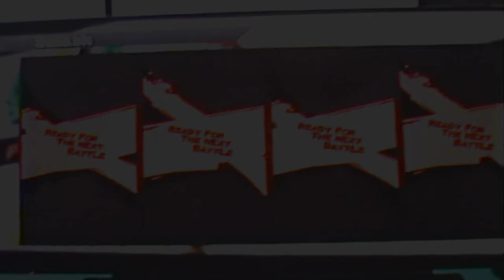Wii Fit Trainer VS. Donkey Kong VS. Kirby VS. Villager - Super Smash Bros. (Wii U) E3 2014 Gameplay!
Donkey Kong (shrooby) VS. Kirby (James from WayForward) VS. Villager VS. Wii Fit Trainer (me)! This match was recorded at E3 2014 on June 12th!

For this match, we played on good ol' Battlefield! And I played as the good ol' Wii Fit Trainer while my friend, shrooby, picked Random and wound up with Donkey Kong! We also had the pleasure of battling against James Montagna of WayForward Technologies!